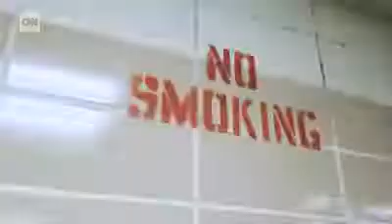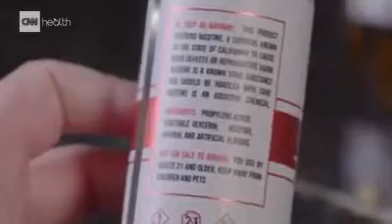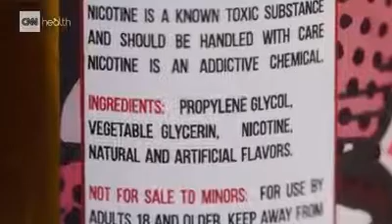Vaping rising among high school students